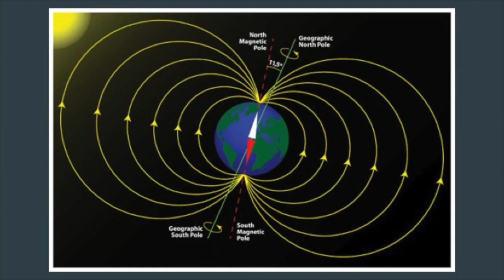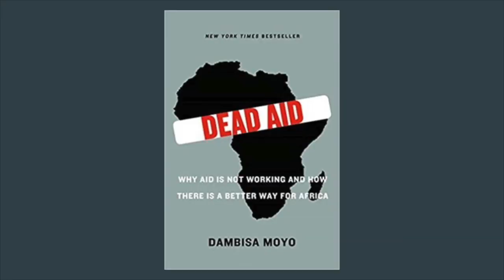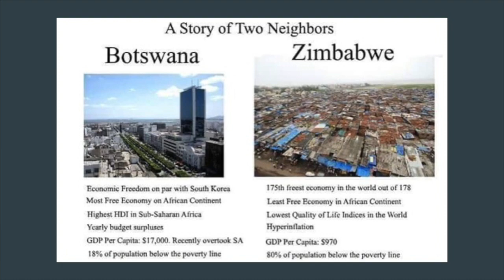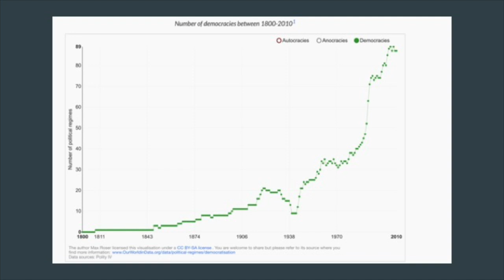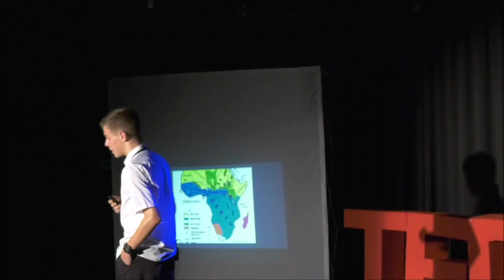Developing Africa as if it were Mars | Lewis McLellan | TEDxYouth@SJII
In a world where innovators and billionaires are funding travel to Mars in an effort to establish a settlements, Lewis looks at why poverty remains so prevalent, especially on the continent of Africa, and how tactics being considered to develop Mars in the future might be effective in Africa today. Lewis Mclellan. Lewis is 15 years old and is from Southampton in England. He has lived in Singapore now for just under a year, before moving to Singapore he lived in Istanbul in Turkey for four years. Painfully, he is a supporter of Southampton football club and has been since he can remember. In his free time he likes to spend time with family, watch films and read. As part of his extra-curricula school activities he also participates in The Debate Society and the school’s football team. Lewis feels passionately that in a world of plenty, alleviating global poverty is a problem this generation can, with the right policies and attitude, most certainly overcome. Exploring a handful of these policies as well as our current attitude towards the issue, will be the subject of his talk. This talk was given at a TEDx event using the TED conference format but independently organized by a local community.